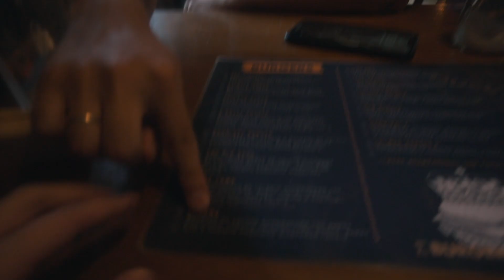UN DÍA COMIENDO COMO RIVERDALE